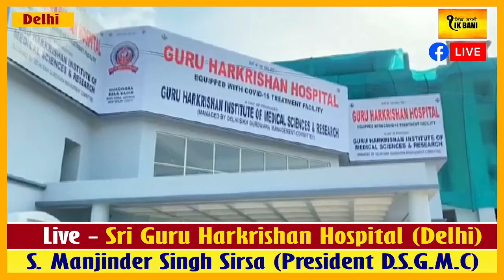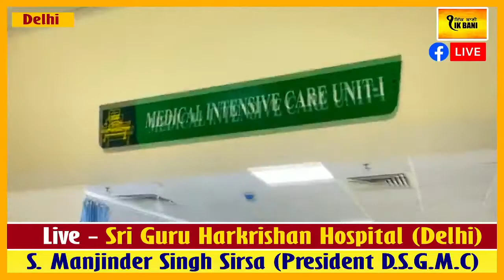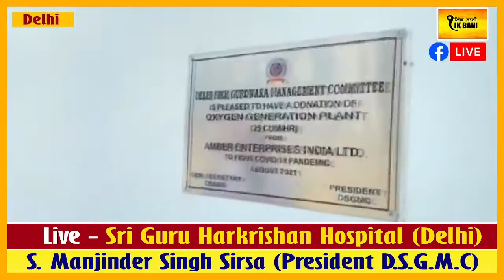Sri Guru Harkrishan Hospital (Delhi) S. Manjinder Singh Sirsa (President D.S.G.M.C)